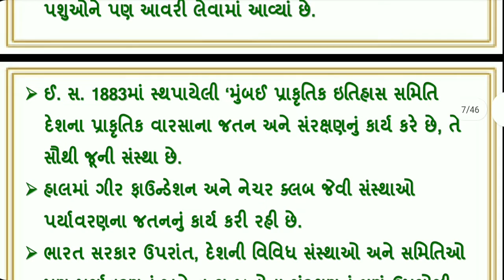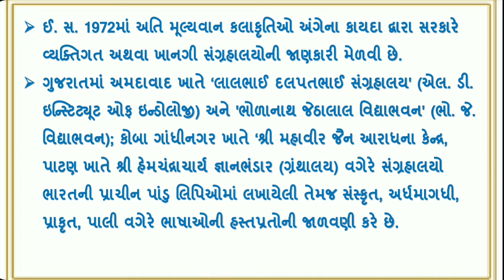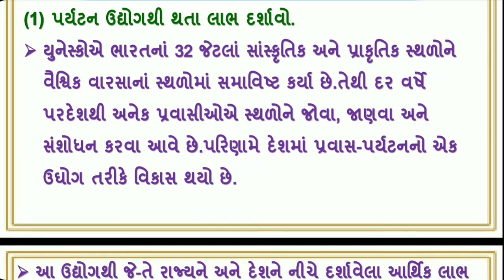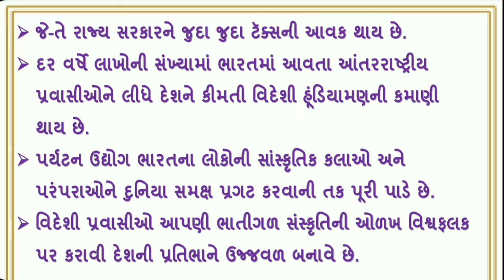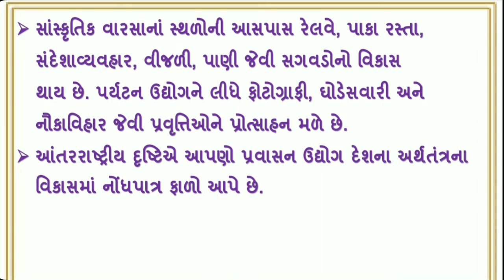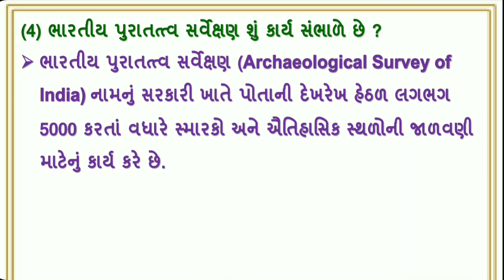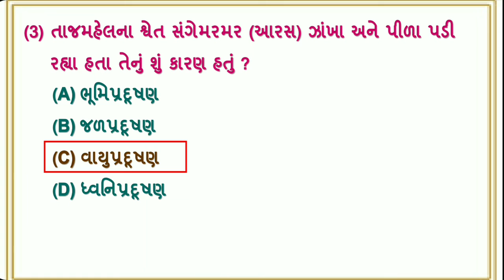std 10 s.s ch 7 swadhyay | dhoran 10 samajik vigyan ch 7 swadhyay | social science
(1) dhoran 10 samajik vigyan
(2) std 10 samajik vigyan chapter 7 swadhyay
(3) dhoran 10 samajik vigyan path 7 swadhyay
(4) samajik vigyan
(5) samajik vigyan dhoran 10
(6) std 10 social science chapter 7 swadhyay solution
(8) ધોરણ 10 સામાજિક વિજ્ઞાન પાઠ 7 સ્વાધ્યાય
(9) std 10 ss ch 7 swadhyay